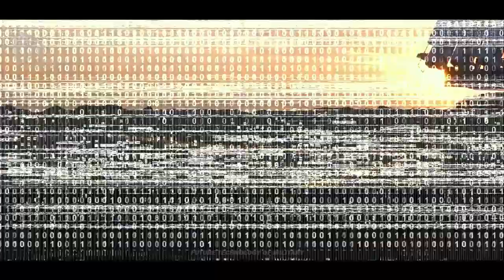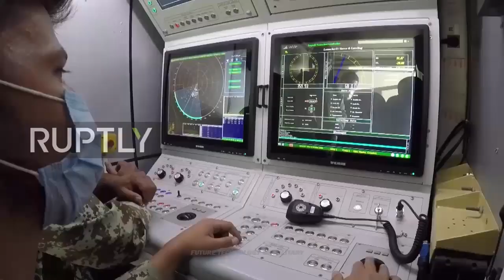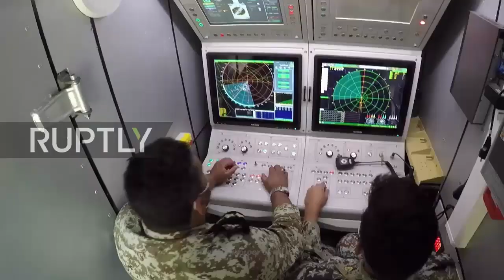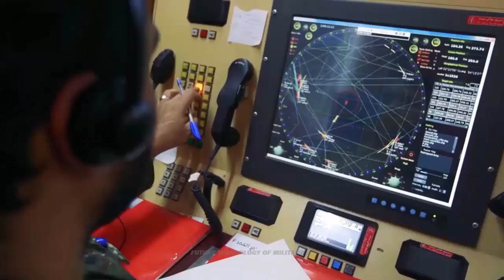Shock The World! Wagner preparing to provide air defense to Iran amid tension with U.S and Israel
Russia's Wagner mercenary group plans to provide an air defense system to Lebanon's Hezbollah militants or to the regime in Tehran, as part of an "unprecedented defense cooperation" between the two US adversaries.